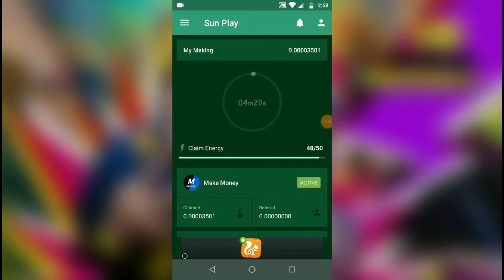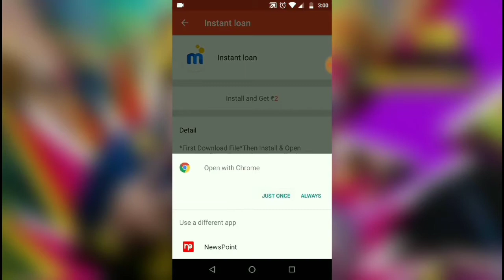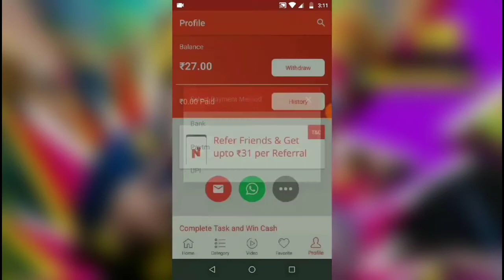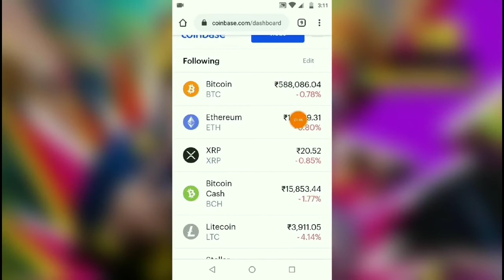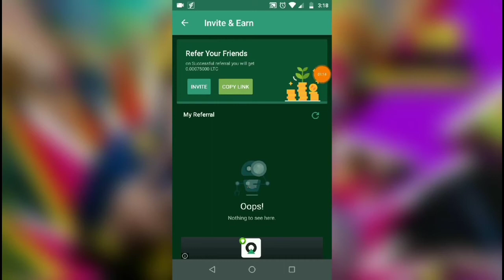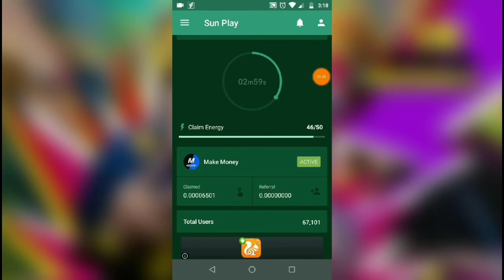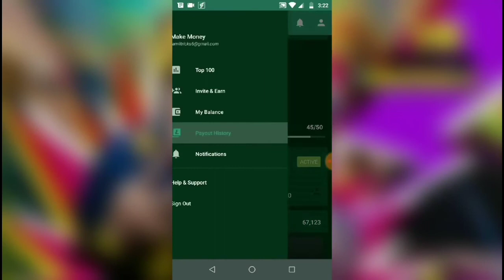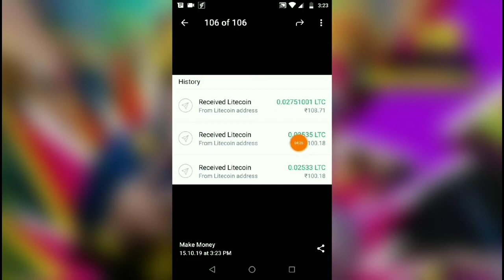நீங்கள் சுலபமாக தினமும்100 ரூபாய் சம்பாதிக்கலாம்//live proof inside